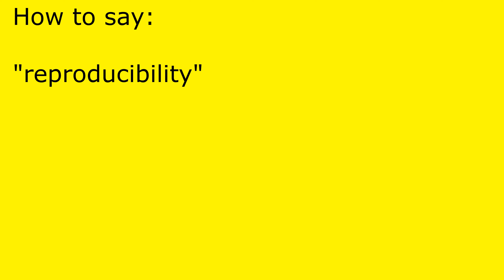How to pronounce reproducibility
reproducibility pronunciation.